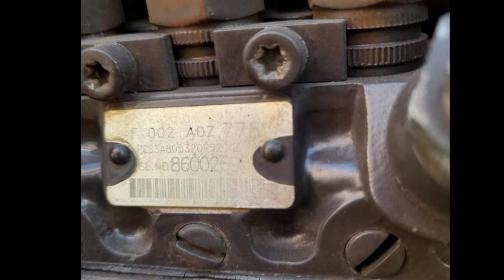गोल शेप 1035 DI ट्रैक्टर | 20,000 हजार में लोन पर खरीदें ट्रैक्टर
Online Vahan

Address =   Jaipur Rajesthan

Tractorlovers
uesedtractor
Rajesthan Tractor
Gujarat Tractor
Punjab Tractor
maharashtra Tractor
Rotavator
Anand Mahindra
Mahindra and Mahindra
Tractor experience
indian Tractor
driverless Tractor
OMG india
Tractor repair
bast Tractor
Tractor modified
modified Tractor
New Holland 3630
New Holland
swades Tractor
Tractor sale
Tractor Bazar
Tractor mandi
second hand Tractor
uesed tractor
Tractor agency
Tractor advertise
Tractor advertisement
how to repair Tractor
Tractor gearbox
how to open Tractor gearbox
Tractor pump
pump repair
pump
set pump
how to increase Tractor power
vst Shakti
Tractor power
Tractor harrow comparison
harrow comparison
tawi comparison
tavi comparison
antique Tractor
antique
gearbox
how to drive Tractor
JCB repair
JCB
escort JCB
Tractor service
Tractor tyrs
Tractor stunt
Swaraj Tractor
Tractor tochan
Massey Ferguson
Massey Ferguson tractor
sonalika Tractor
Ford Tractor
Ford modified
Eicher Tractor
indofarm Tractor
Ace Tractor
Mahindra Tractor owner
john Deere Tractor
Kubota Tractor
John Deere
Hindustan Tractor
powertrac Tractor
Farmtrac tractor
preet Tractor
Tractor
Swaraj
sonalika
Mahindra
Ford
Farmtrac
John Deere
Massey Ferguson
Massey Ferguson Di
indofarm
Kubota
preet
powertrac
HMT
Massey indian Tractor
Mahindra yuvo
seed drills
seed drill
automatic seed drills Tractor check
Tractor chucking
Tractor bast Tractor
Tractor plough
agricultural
farming leader
farmer
indian farmer
race competition
race Tractor
race

apna india

apna Kisan

                  Online Vahan